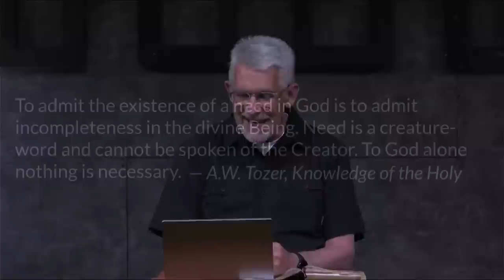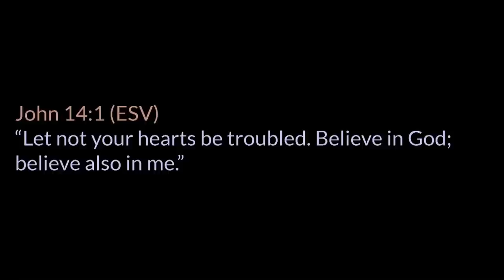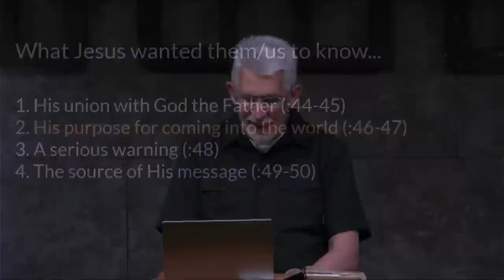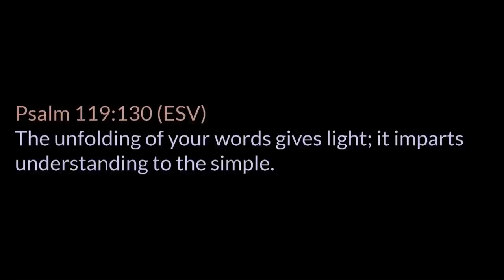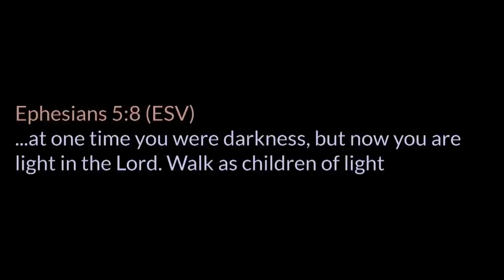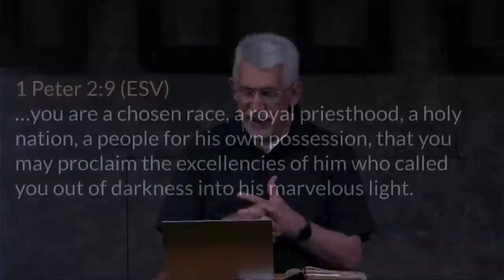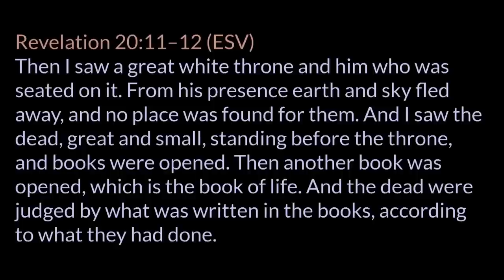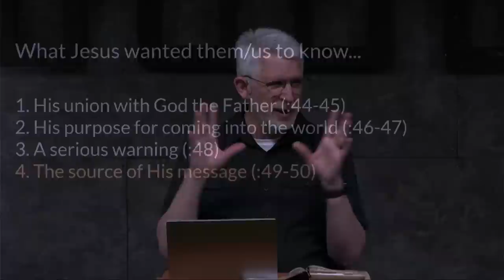John 12 (Part 4) :44-50 • A Final Appeal for Faith